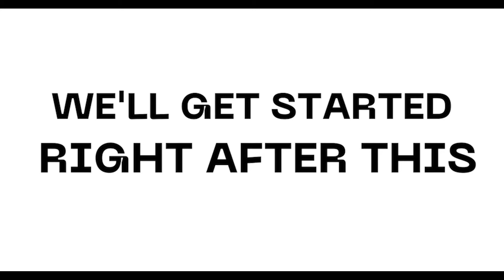Clive Daniel | Renovate or Build New v2 3 16 22